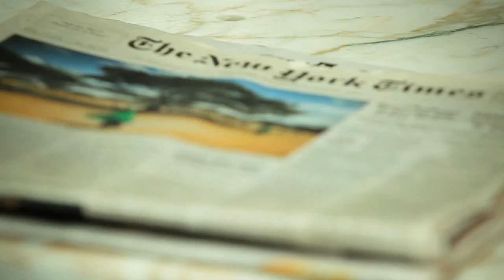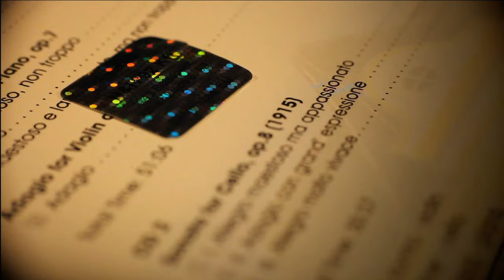Budapest Business Region - Get Engaged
hot Budapest Business Region image film

Directed by Isti Madarász

Produced by AERA Property and Destination